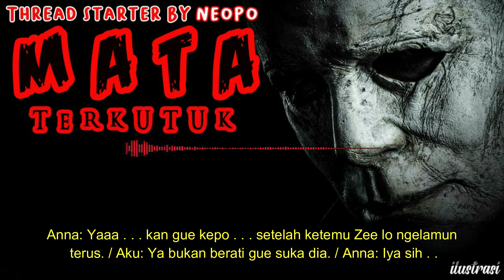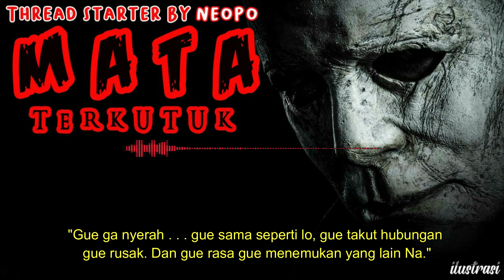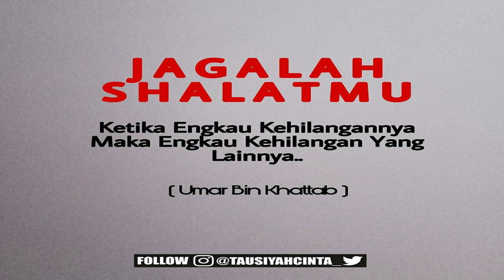KISAH MISTERI - BAG 9 - MATA GHAIB TERKUTUK - KEMAMPUAN GHAIB DARI LELUHUR STORY